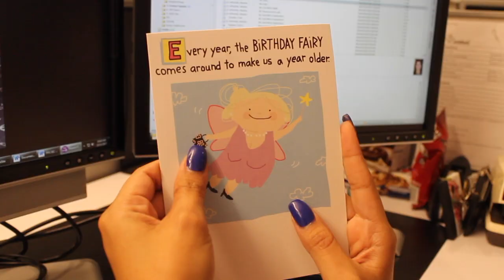SURPRISING SHOO SHOO | Erica Star